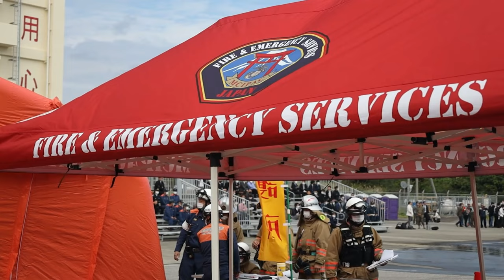Firefighters Battle Blazing Plane During BAMEX!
Firefighters with Marine Corps Installations Pacific, Fire and Emergency Services extinguish fire from a simulated aircraft, during the Bilateral Aircraft Mishap Exercise on Camp Hansen, Okinawa, Japan, Feb. 9, 2023.

B-Roll of Bilateral Aircraft Mishap Exercise
CAMP HANSEN, OKINAWA, JAPAN
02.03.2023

This training tasked all participants with extinguishing an aircraft fire, retrieving all simulated casualties, and treating any injuries to bolster response plans for aircraft mishaps. U.S. Forces Japan and the Okinawa Defense Bureau coordinated the exercise with Provost Marshal’s Office, the Camp Hansen Camp Guard, MCIPAC, Fire and Emergency Services, surrounding area local fire departments, district police departments, and the U.S. Naval Hospital Okinawa. (U.S. Marine Corps video by Cpl. Jessi Massi)

Film Credits: Video by Cpl. Jessica Massi and Lance Cpl. Thomas Sheng